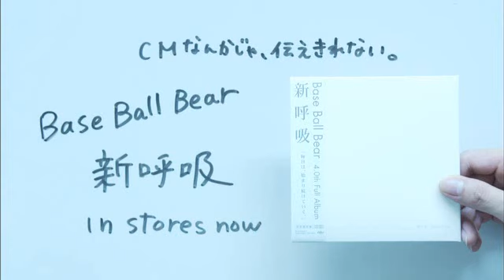BBB - 『新呼吸』（CM会議N 飽きる篇）TV-SPOT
Base Ball Bear　4.0th FULL ALBUM『新呼吸』（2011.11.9　Release）
TV-SPOT　（CM会議N 飽きる篇）